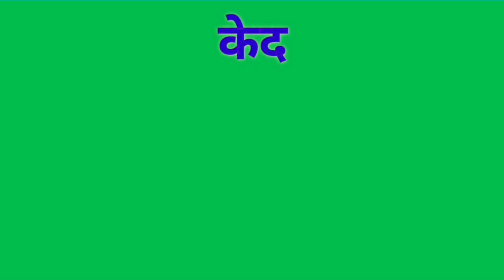के इस विधालय में शुटिंग चैंपियनशिप लाइव,बड़ी बतकही